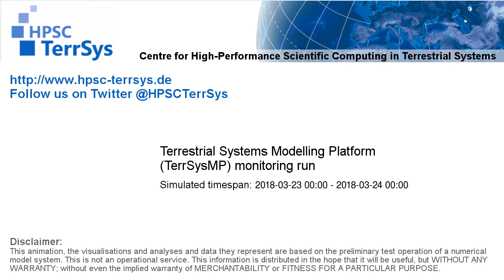TerrSysMP monitoring run 2018-03-23 - correction run precip diff - NRW (24h)